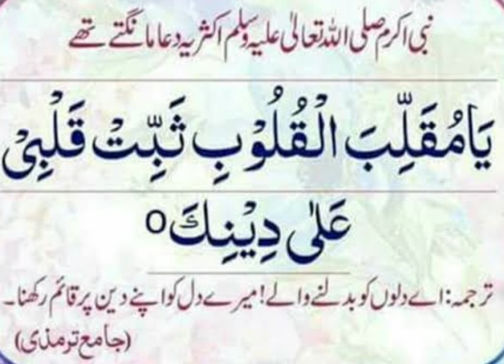Ya muqallib al quloob thabbit qalbi ala deenik